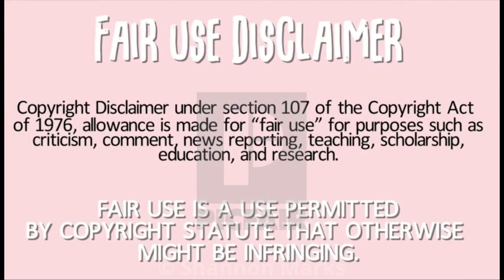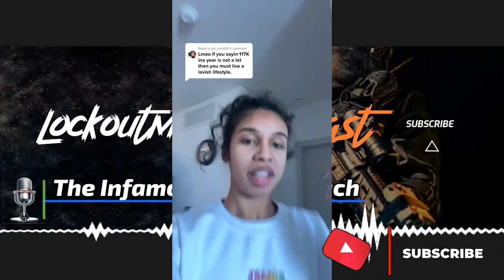TikToker Says She Can't Live On Less Than $117K A Year